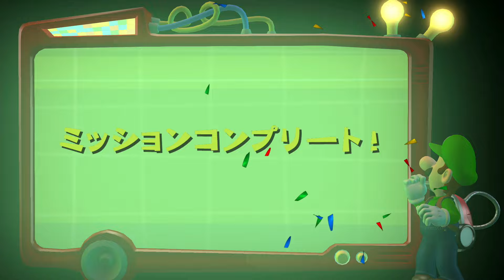初テレサ！ダークライトとのろい玉！part03【ルイージマンション2】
初テレサ！ダークライトでオバキューム強化！
神作！ちょっぴり臆病なルイージがオバケの棲みつくマンションを冒険！

LuigiMansion2HD

『ルイージマンション2 HD』
■発売日：2024年6月27日
■対応機種：ニンテンドースイッチ
■ジャンル：アクションRPG
■プレイ人数：1人
■希望小売価格：6,578円（税込）